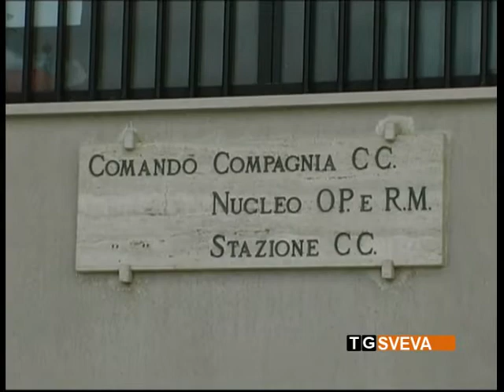Andria-Molfetta | Due arresti dei carabinieri per spaccio di droga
Due persone arrestate per detenzione ai fini di spaccio di sostanze stupefacenti: è questo l'esito di altrettante operazioni condotte dai carabinieri ad Andria e Molfetta.